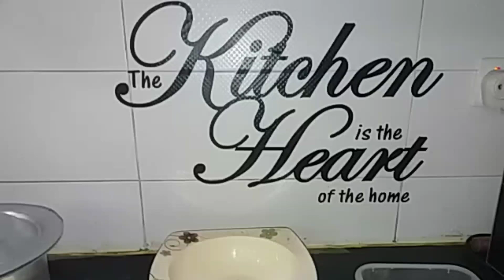Aloo Samosa Recipe | Ramzan Special Recipe | Bazari Aloo Kay Samosa | Crispy Potato Samosa Recipe